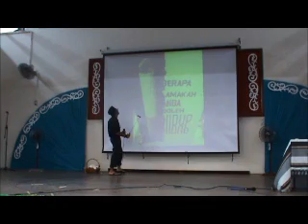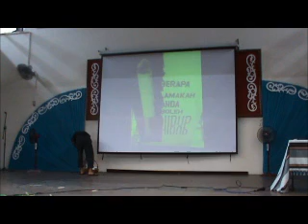Persembahan Rakan Skuad Anti Dadah SMKIF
Persembahan Rakan Skuad Anti Dadah SMKIF dalam Majlis Pertukaran PK Pentadbiran SMKIF, Tn Haji Mohd Nidzar B Haji Murshid. Persembahan khas didedikasikan untuk PK1 tersayang mereka.